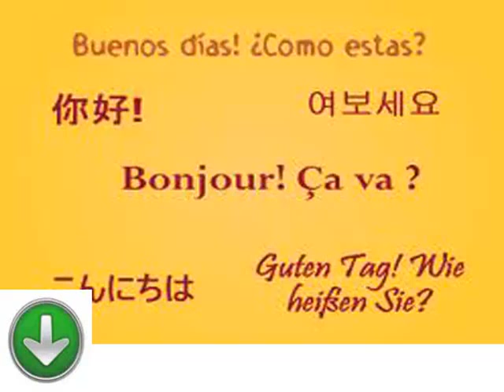دروس مجانية وسهلة لتعلم اللغة البلغارية الدرس الثالث والعشرين تعلم اللغات الأجنبية